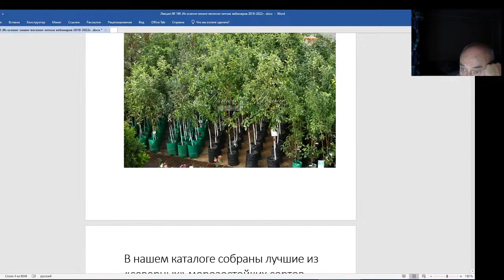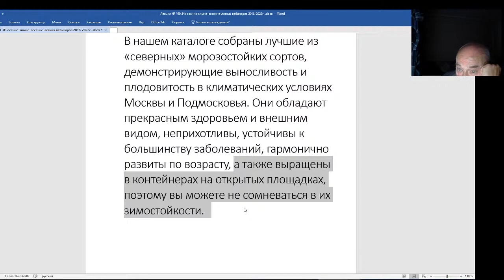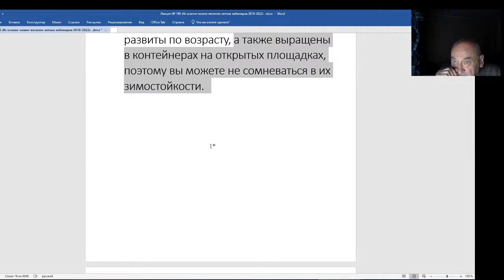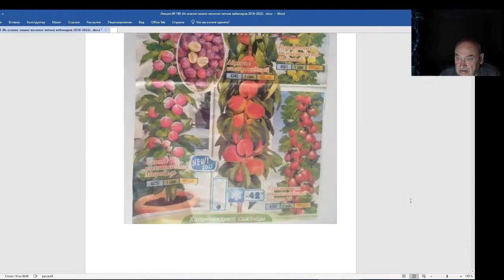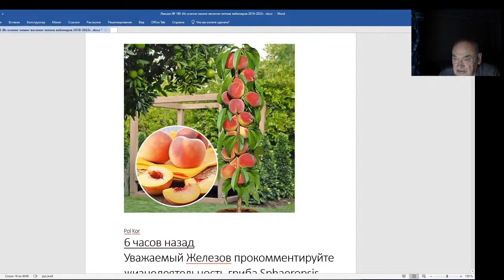Железов Валерий. Вебинар 190. Мой комментарий о саженцах Подмосковного плодопитомника и не только.